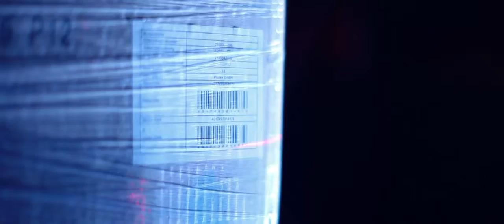UNITOP ERP HANDEL Produktfilm - GOB Software und Systeme